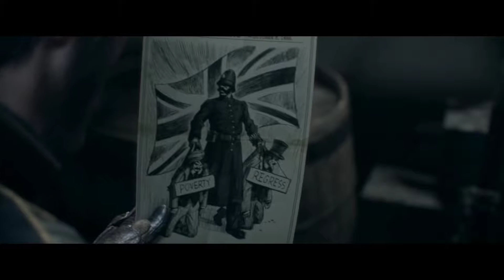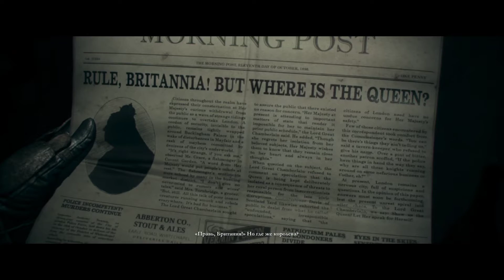The Order: 1886 [PS4] Глава #3 Неравенство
Прохождение игры The Order: 1886 (Орден: 1886). Неравенство.